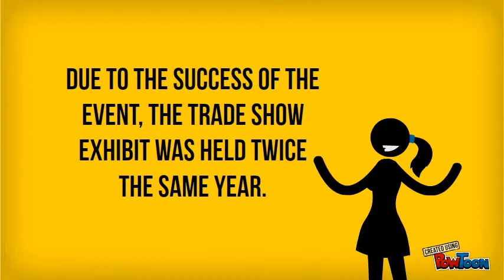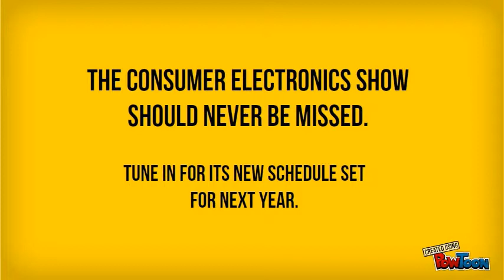All about the Consumer Electronics Show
International CES may sound new to you, but it actually was established in June 1967 in New York City. This show was the spinoff of the Chicago Music Show which was then responsible for holding events in consumer electronics.

The Consumer Electronics Show should never be missed. Tune in for its new schedule set for next year. For more information about it, or to start holding your own Trade show exhibits.